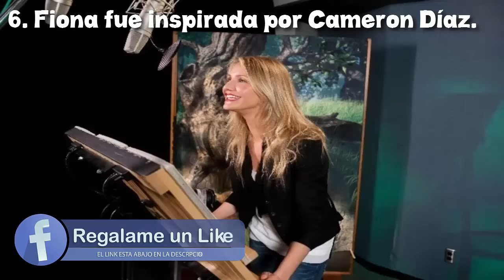9 Curiosidades Sobre Shrek "La Película"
Una de nuestras películas preferidas se basa en un ogro verde y gruñón, pero que tiene un corazón de oro. Sin embargo, hay millones de curiosidades sobre este film que ni sabemos y son muy interesantes.
Así que prepárate porque conocerás 9 Datos Curiosos sobre Shrek.